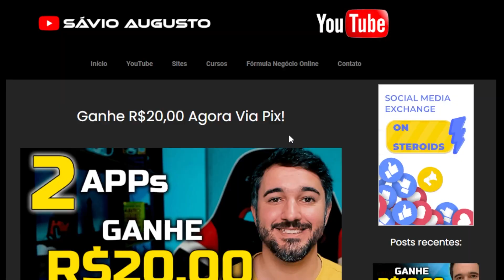App Ocean Match - Saque Agora - Aplicativo Para Ganhar Dinheiro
IMPORTANTE!